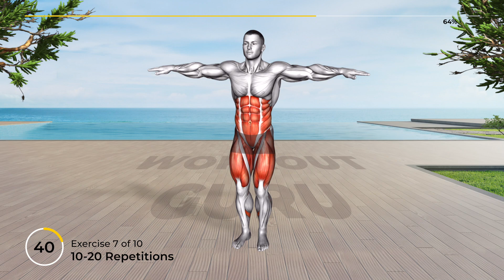Want Flat Stomach? Don't Exercise Until You Watch This!